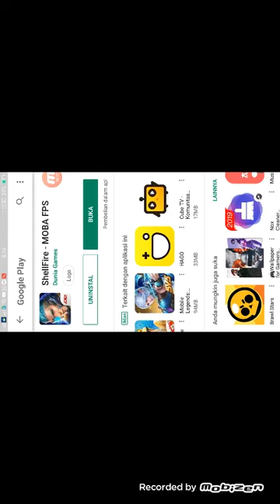Mati di stage 3 / Counter terrorist 2 #1